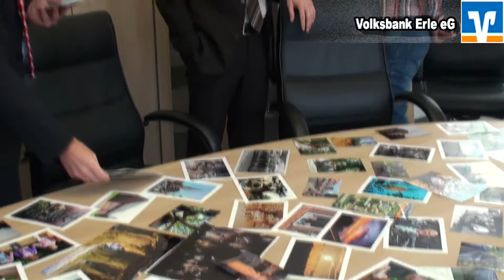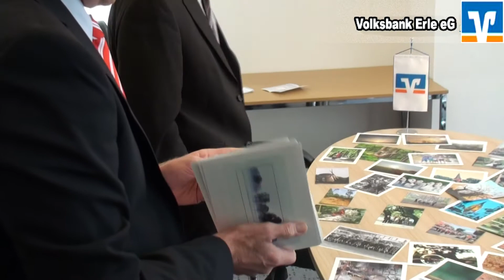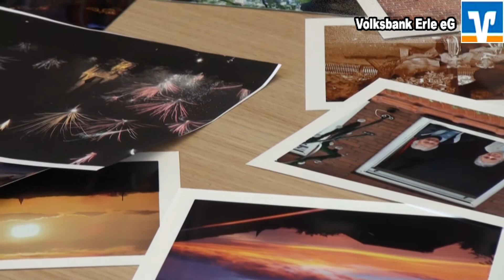Heimatreport.TV-Erste Sichtung der Fotos - Volksbank Erle eG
Mehr als 200 Fotos sind für den ausgeschriebenen Fotowettbewerb bei der Volksbank Erle eingegangen.jetz twurden die ersten Fotos erste einmal sortiert und gesichtet.